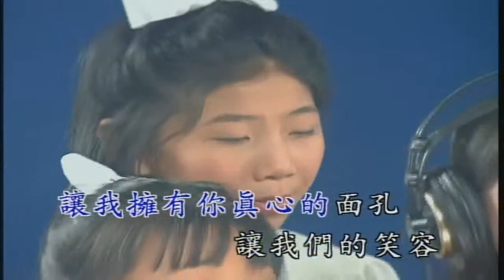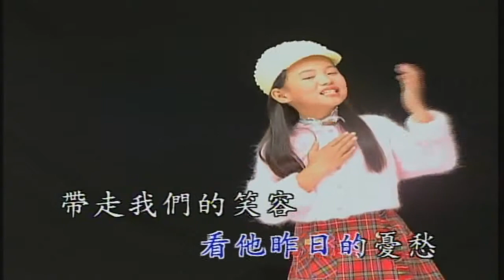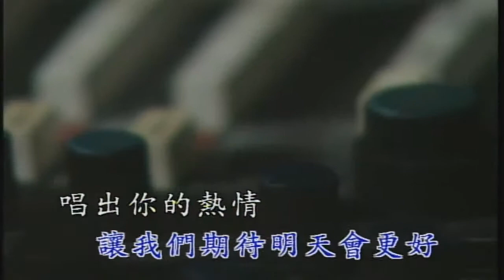卓依婷 明天會更好 timi zhuo yi ting Trác Y Đình